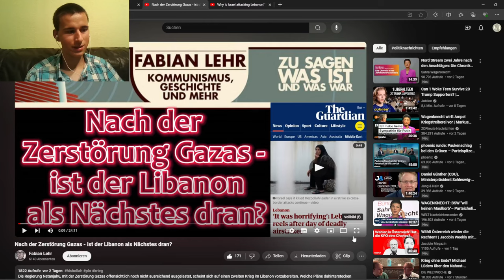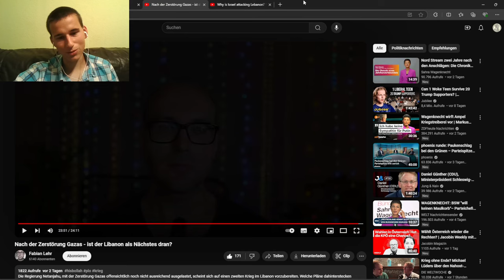Wie Israel durch seine Besatzung die Hisbollah erschuf | Reaktion auf Fabian Lehr